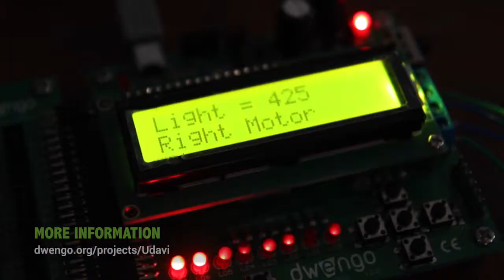Teaser Udavi Project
Thanks to the Ramakrishna Mission Students' Home for hosting us.